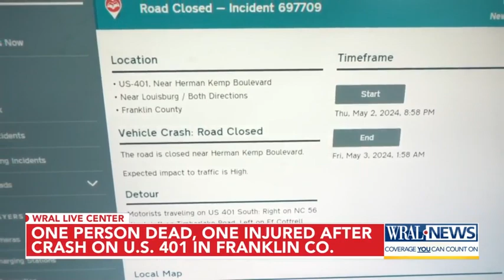One person dead, one injured after crash on U.S. 401 in Franklin County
Fatal crash on U.S. 401 in Franklin County leaves one dead, another injured.